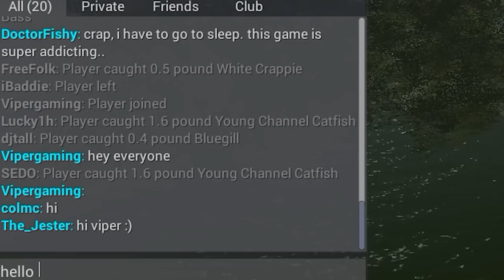Bluegill is LOVE : Fishing Planet Funny Moments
Fishing Planet is a new fishing simulator on Steam... Why is Mr. Fruit playing it? That... is a good question.